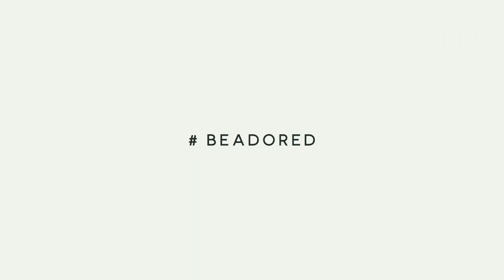EVERYDAY WITH BLP || PUTRI NERE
EverydaywithBLP is a series that highlights inspiring individuals' daily routine with their favorite BLP shades

On today's episode, we're thrilled to feature the inspiring Putri Nere, a Papuan MC, host, and actress whose career in broadcast and entertainment industry took a leap when she became Miss Papua.

To accompany her always-packed and busy days, she opts for a few of BLP products. Watch her confidence shines whether she's on screen, on stage, or stepping into her latest role in the upcoming movie, “Kaka Boss” with these essentials:

Let's take a peek at Putri's day and get ready to be inspired!